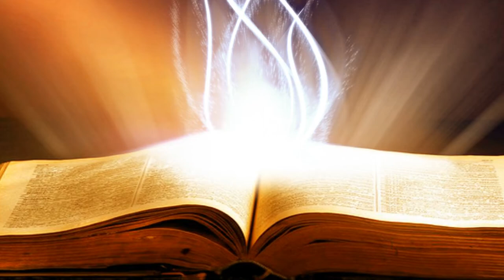Suy Niệm Lời Chúa : Thứ Ba, 17/09/2019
thứ ba tuần XXIV thường niên C : lòng thương xót của thiên chúa